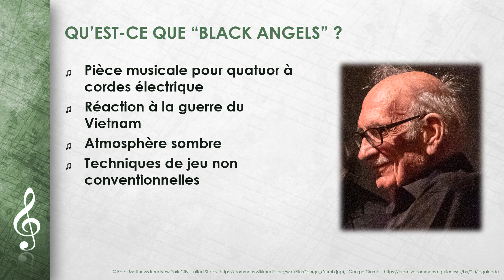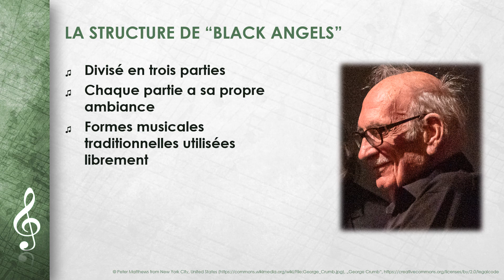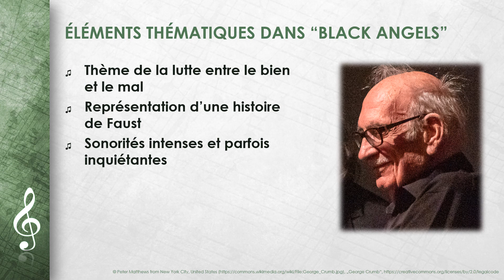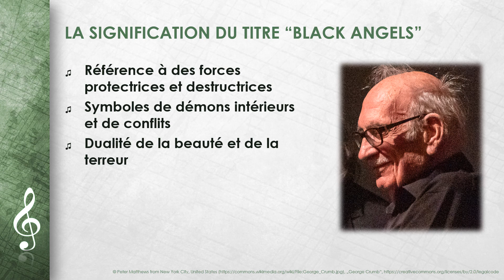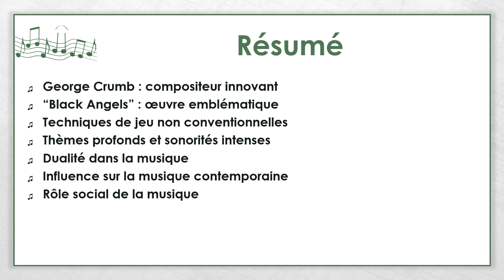George Crumb - Black Angels (FR)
Cette vidéo porte sur George Crumb - Black Angels.